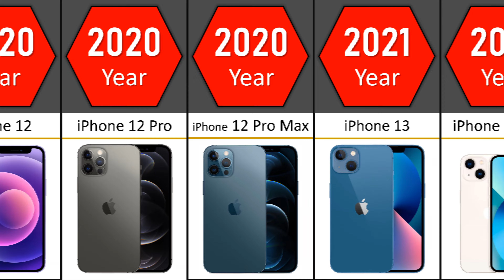The Evolution of iPhone (2007 - 2023)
In this video you will see all possible available iPhone models! iPhone evolution! Comparison of all iPhone models! What was the first iPhone? The very first iPhone! Latest iPhone! Most Expensive iPhone Ever! Enjoy watching!

iPhone 3g iPhone 3gs iPhone 4 iPhone 4s iPhone 5 iPhone 5c iPhone 6 iPhone 6 iPhone 7 iPhone 8 iPhone x iPhone 11 iPhone 12 iPhone 13 iPhone 14 iPhone 15 ! Evolution and Comparison